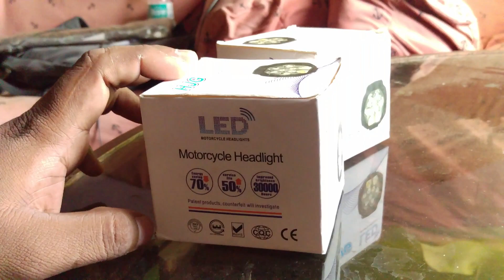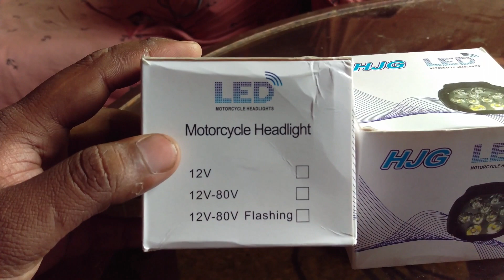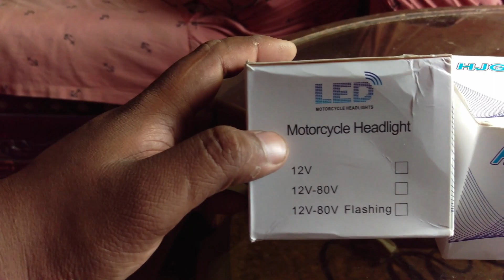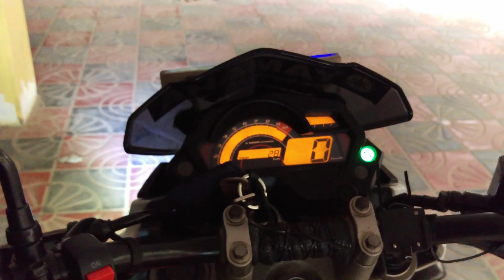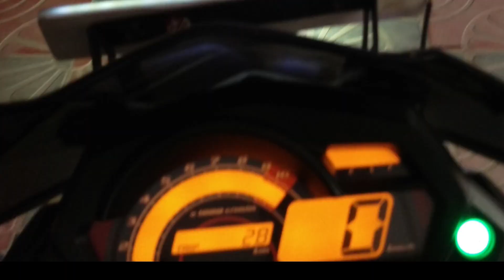Low Budget Fog Lights For Bike- Bangla Review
Tumbs Like Button And Enjoy This Video.Its Price 450 BDT.In This Budget The Products Is Good.Its Waterproof Fog Light.Suitable For City And Highway Roads.If You Have Any Question Just Comment Below.Thank You So Much.